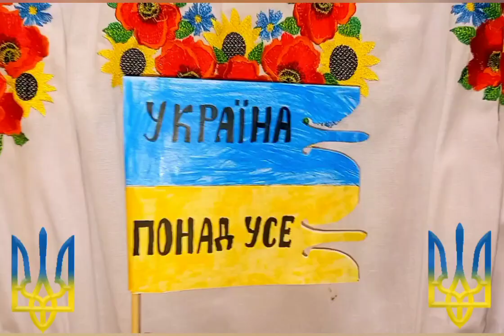💙💛Привітання учнів КЗО "СЗШ 26"ДМР з Днем Захисників і Захисниць України!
Учні КЗО"СЗШ 26"ДМР підготували святковий концерт до Дня Захисників і Захисниць України, Дня Українського козацтва та Дня створення Української Повстанської Армії, які ми святкуємо на  Покрову!